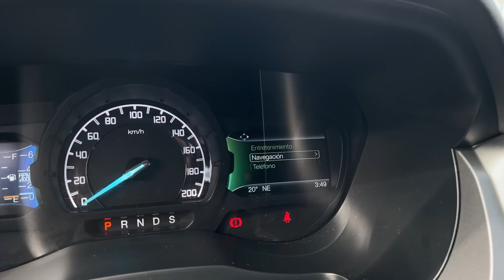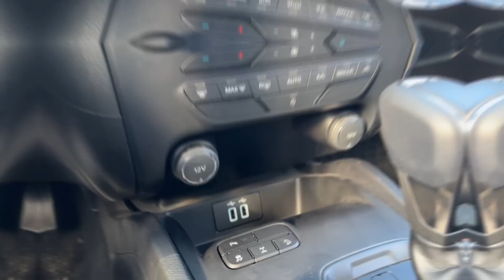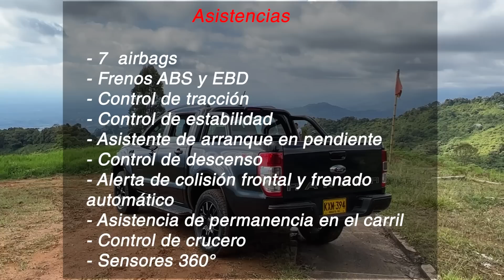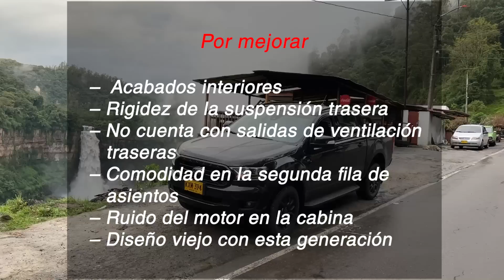FORD RANGER BLACK EDITION 🛻 una Pick-Up vestida de negro 🖤 | prueba de manejo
Robusta a la vista, con un nuevo paquete estético Black Edition, Ford Ranger llega a Colombia. La probamos por 1.150 km y esta fue la experiencia.

00:00 Introducción
01:12 Diseño exterior
05:23 Motor
06:33 Ambiente y detalles en el interior
11:15 Baúl
13:42 Seguridad
15:43 Sensaciones de manejo
19:01 Conclusiones
22:31 Precio